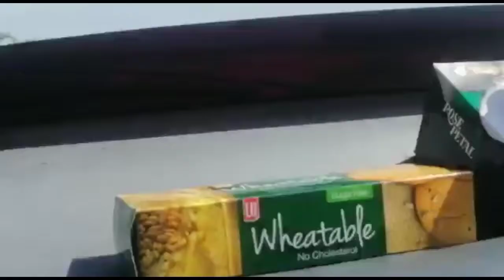One day as a guest in Asim bhai team Kite vlog Sunday with J.k At hawksbay (Karachi)